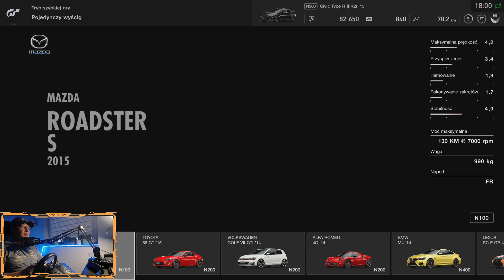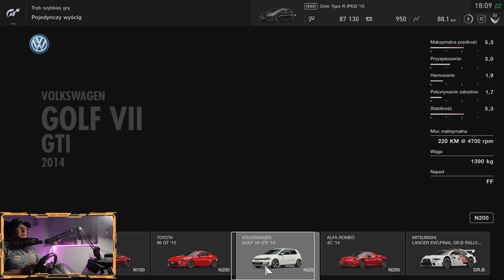Gran Turismo Sport - początek gameplay